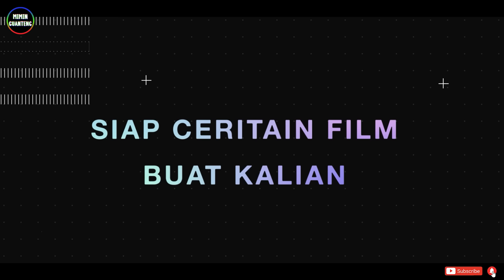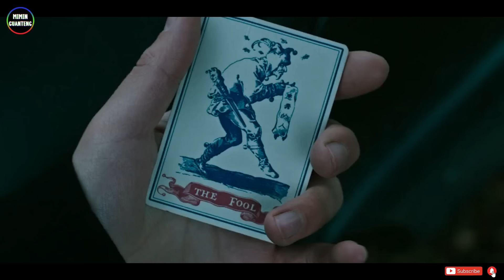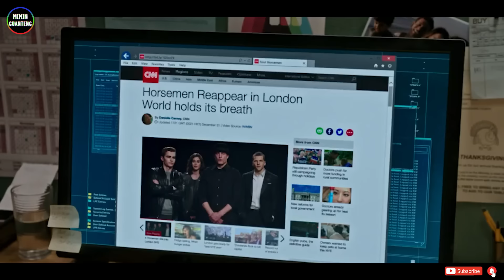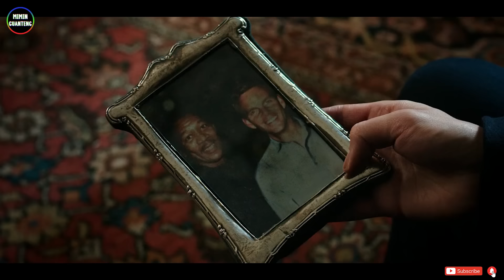Setelah Berhasil Mencur1 Uang Jutaan D0lar, Kali Ini Mereka Akan Mencuri Chip Berisi Data Penting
Judul Film : N0w Y0u See Me 2 (2016)

Ada yang belum nonton No0w Y0u See Me 1 ???